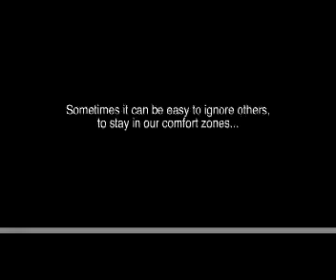COM117 PSA for the Office of Multicultural Affairs